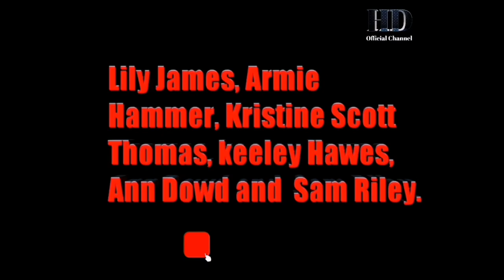Trailer Movie: REBECCA 2020 || HD-Official Channel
Trailer Movie in Netflix

Rebecca is a 2020 British romantic thriller film directed by Ben Wheatley from a screenplay by Jane Goldman, Joe Shrapnel, and Anna Waterhouse. The film is based on the 1938 novel of the same name by Daphne du Maurier. The film stars Lily James, Armie Hammer, Kristin Scott Thomas, Keeley Hawes, Ann Dowd, and Sam Riley.

HD-Official Channel